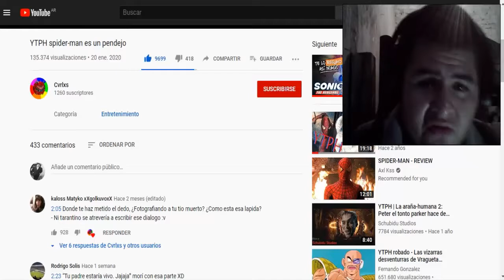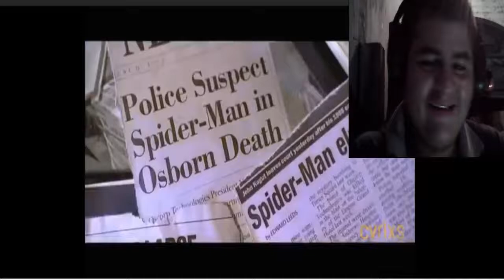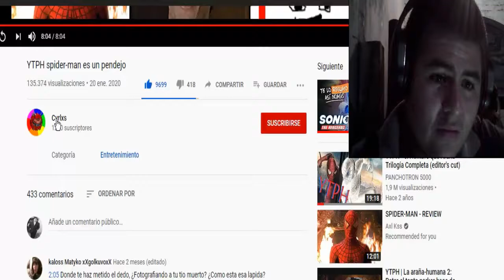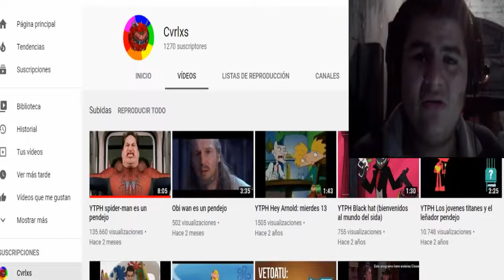YTPH spider-man es un p3nd3j0 | Reacción